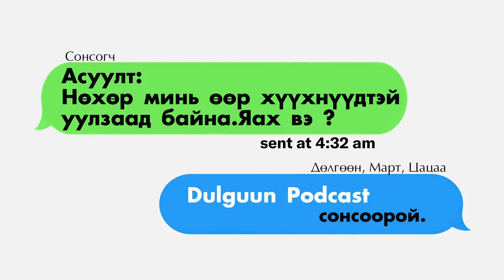Карантиний үеэр Сексийн тухай сэдэв ТРЕНД. #46